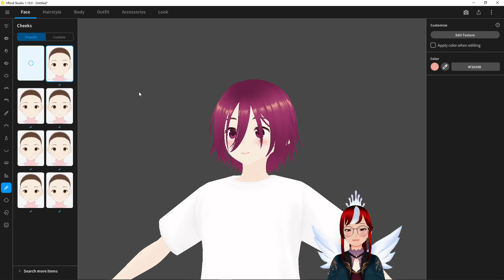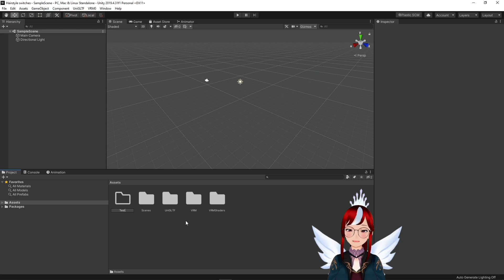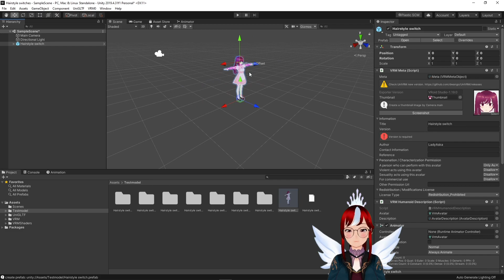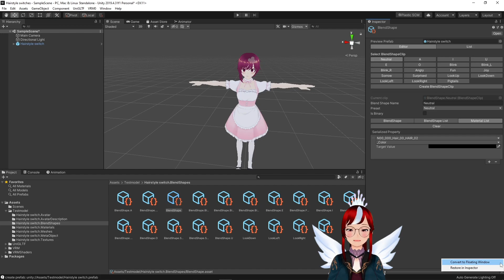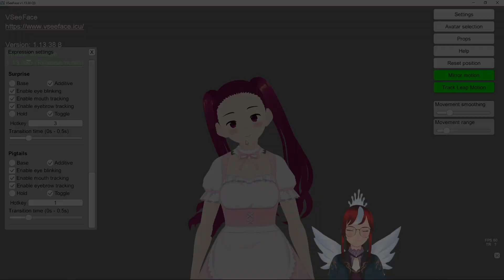VroidStudio - Unity How to switch hair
In today`s video, I show you how to trade your Vroids hairstyles and toggle them on and off!

🕘Timestamps:
0:00 Intro
0:22 Vroid setting up the hair
1;25 Unity How to set the Toggles
3:54 VSeeFace showcase

Links:
Unity (used version in this video was 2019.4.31f1):

Intro by oddtop!
"Muffin Shuffle" by Streambeats
MY SOCIAL